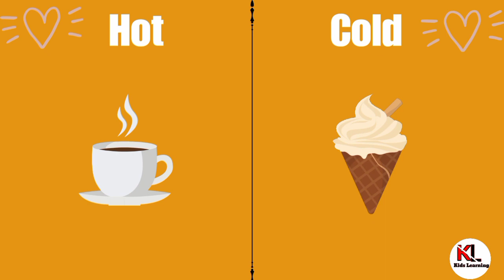Hot or Cold | Hot & Cold Objects | Kids Learning Channel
In this video, students will learn about some hot & cold objects by which they'll learn about the differences between hot & cold.